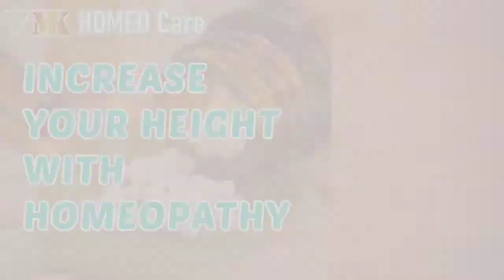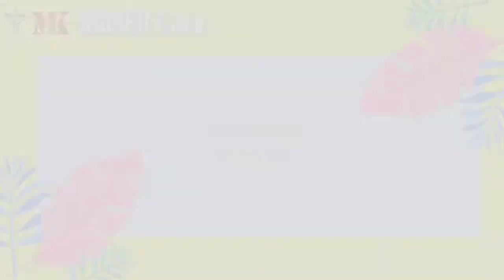INCREASE HEIGHT ⬆️ NATURALLY WITH HOMEOPATHY 🌿⚕️| लंबाई बढ़ाएं होम्योपैथी से | 100% EFFECTIVE & SAFE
⚕️Homeopathic medicine allows your height by expanding the discs and lengthening your spine. Recent scientific research has proven that most young adults can still grow a few inches taller even after the bones in their lower body have become ossified. Try Homeopathic medicines to increase height in you and your children. Totally effective and safe method.

In this video 'RITE HITE' is mentioned to increase height:-
Dose: Below 13 yrs- 1 tab /day
           Above 13 yrs- 2 tab/day

And pleaase do like 👍🏻 & share 📢 my videos, comment💬 your views & queries.

(Consultation ID-2605)
Or contact on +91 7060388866 📱

🌠Home delivery of medicines…🛍️
🌠First dose of medicine & delivery free… 💰
🕰️Consultation time: 10 am to 10 pm ( all weekdays).